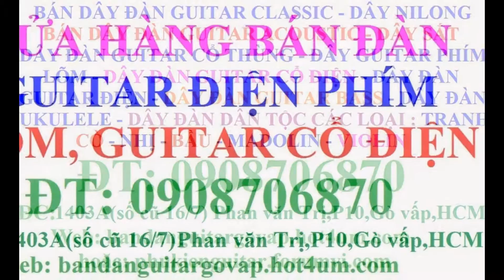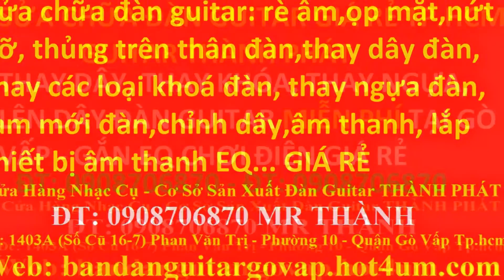My Edited Video